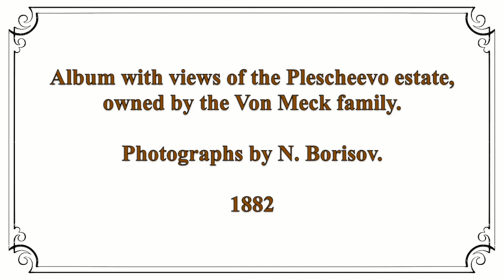Альбом с видами усадьбы «Плещеево»/ Album of views of the Pleshcheevo estate - 1882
Альбом с видами усадьбы «Плещеево»,
которой владела семья Фон-Мекк
Фотографии Н. Борисова
1882 г.

Album of views of the Pleshcheevo estate
owned by the Von Mecca family
Photographs by N. Boris
1882

Mazurka No. 9 by A. Scriabin

The von Meek family estate was located on the left bank of the Pakhra River, located on the Eastern border of Podolsk, now heavily industrialised...
From 1831 to 1881, the estate was owned by representatives of the Armenian dynasty Abamelik-Lazarev. The estate was then purchased by Nadezhda Filaretovna von Meck. In 1876, her husband, railway tycoon Karl Fedorovich von Meck, died, leaving his wife a multi-million dollar fortune. Since that time, she became the patroness of the great composer Pyotr Ilyich Tchaikovsky, actually taking on all the care of the material side of his life. Thanks to her many years of financial assistance, the composer could focus only on creativity.
Between 1904 to 1908, the estate was owned by the grandson of Nadezhda Filaretovna Vladimir Vladimirovich von Meck - also a philanthropist, art collector and patron of artists. He sold the estate to the Podolski Cement Factory with the main house been converted into apartments.
After the revolution, various medical facilities were located in the estate, during the war there was a female sniper school, then communal apartments. Fast forward to the new century...
Between 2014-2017 the historic buildings were abandoned, open and unguarded. The estate suffered badly and continues in this state to this day.